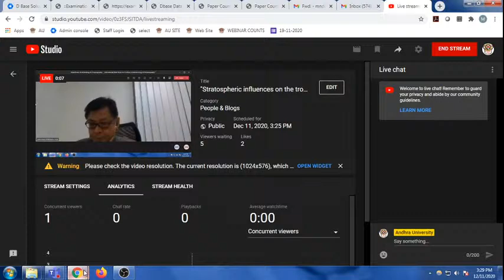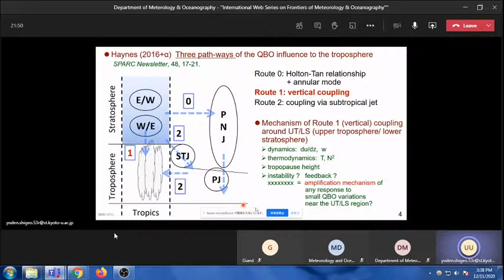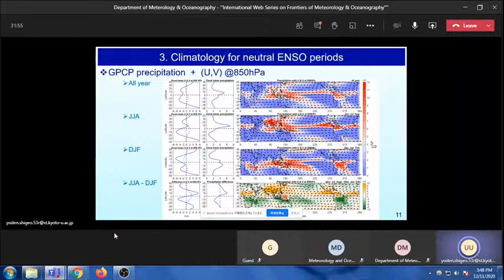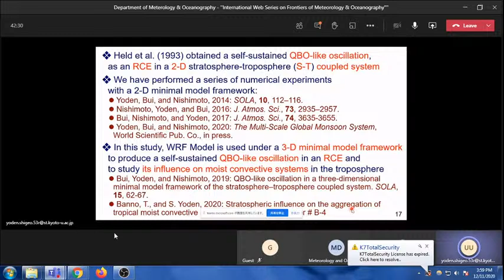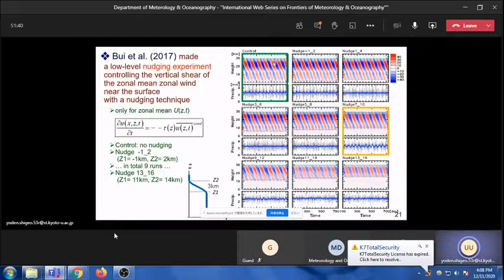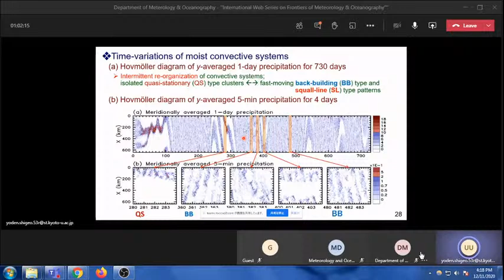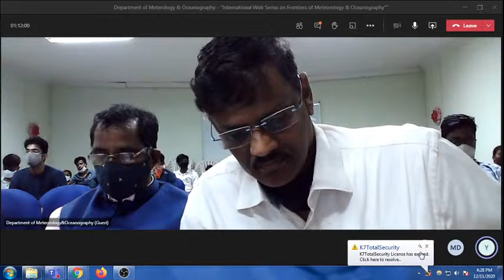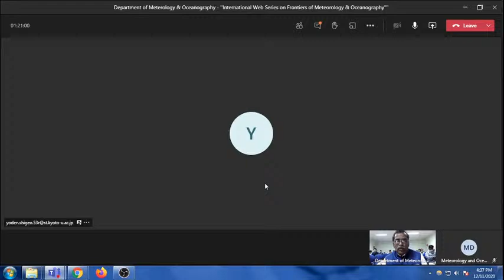"Stratospheric influences on the tropical troposphere"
Department of Meteorology & Oceanography
Speaker- Prof Shigeo Yoden , Kyoto University, Japan